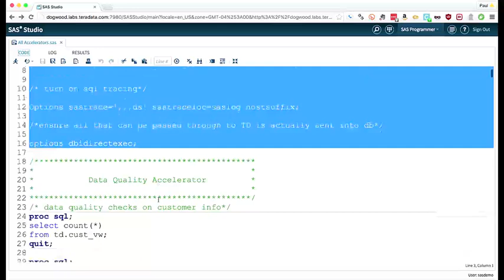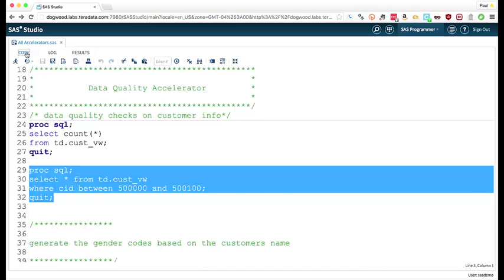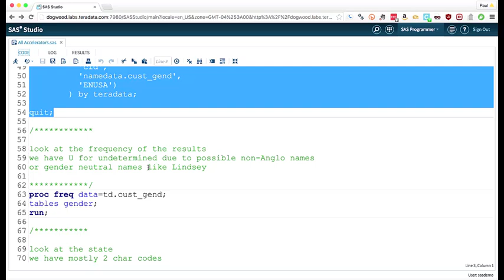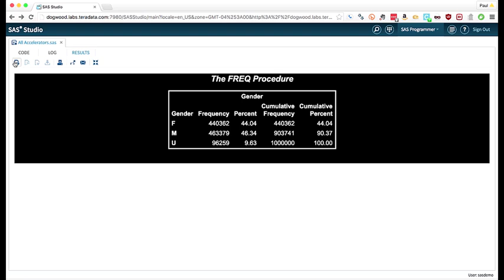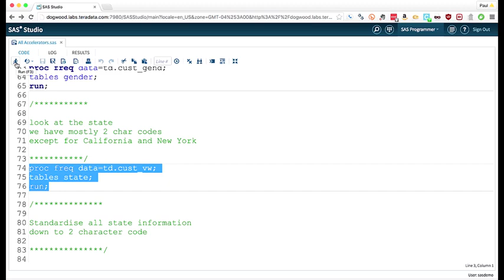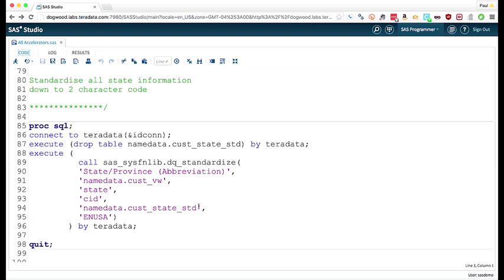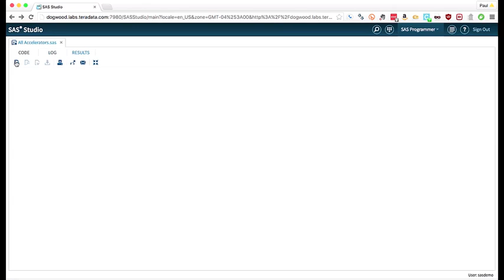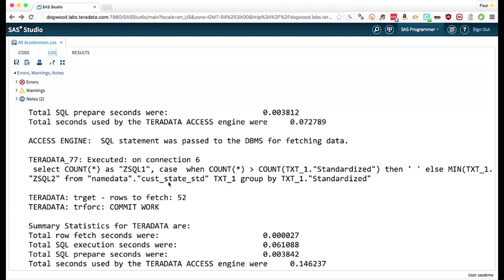Executing in-database data quality with SAS® Data Quality Accelerator for Teradata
Learn how to cleanse and standardize data with SAS® Data Quality Accelerator for Teradata – an in-database data quality solution to enhance data integrity